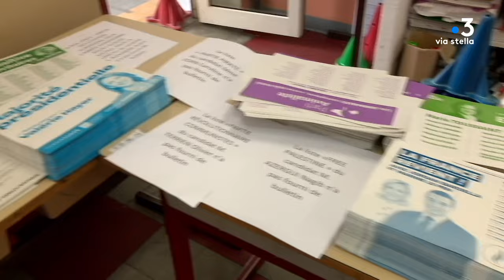Législatives 2024 : qui sont les candidats du Rassemblement National en Corse ?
Le Rassemblement National présente des candidats dans les quatre circonscriptions de Corse, dans le cadre des élections législatives des 30 juin et 7 juillet. Hormis le délégué territorial François Filoni, les autres prétendants à la fonction de député choisis par le parti de Jordan Bardella sont peu connus de la scène politique insulaire.

Reportage de Lionel Luciani et Jean-Philippe Mattei